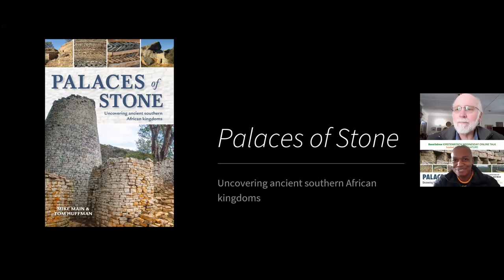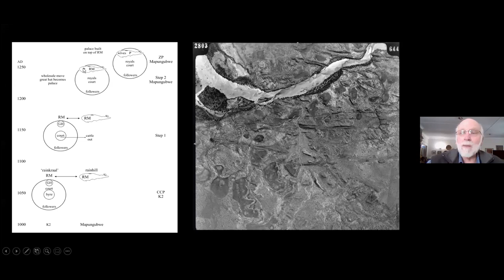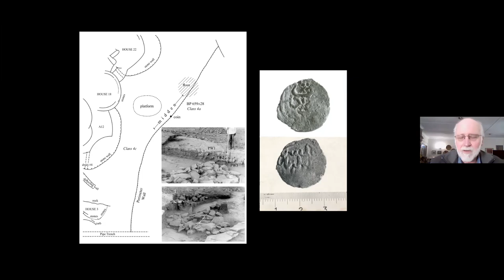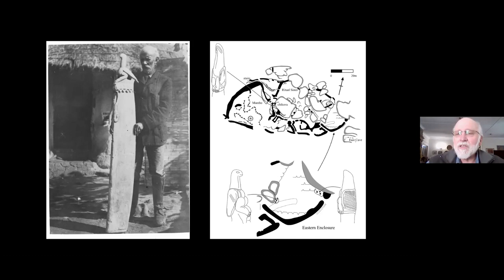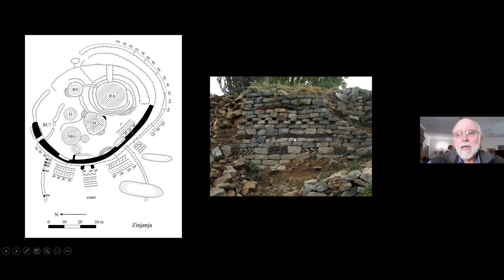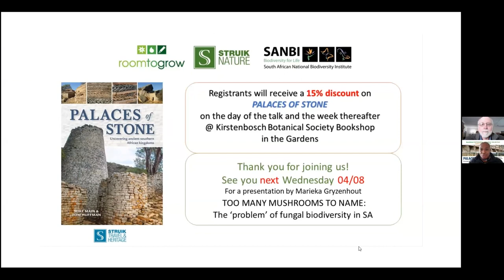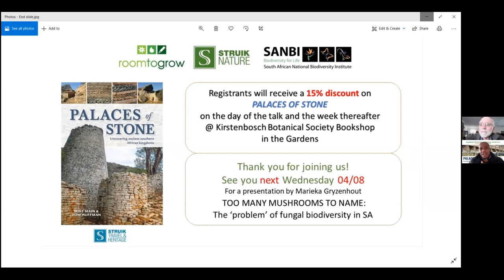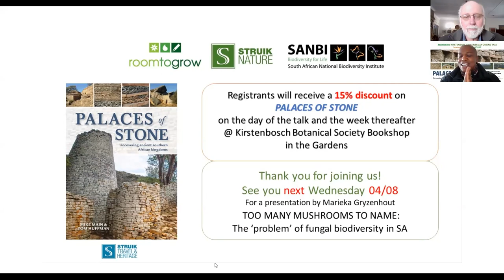Palaces of Stone Uncovering Ancient Southern African Kingdoms. Presentation by Prof. Tom Huffman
The ‘Zimbabwe Culture’ is the archaeological name for a type of society created by Shona speakers in the last 1000 years. It is marked by stonewalled palaces scattered across Zimbabwe, Botswana, Mozambique and northern South Africa. The talk will trace the origins of this society at Mapungubwe through to its demise in the 19th century.
At the same time, Prof. Huffman will outline the history of the newly released book, Palaces of Stone - Uncovering Ancient Southern African Kingdoms and its purpose.

Tom Huffman is Professor Emeritus of Archaeology at the University of Witwatersrand, Johannesburg. He is a leading authority on precolonial farming societies in southern Africa and the author of multiple research papers and highly acclaimed books on the subject.

''Palaces of Stone - Uncovering Ancient Southern African Kingdoms'' written by Mike Main & Professor Thomas Huffman